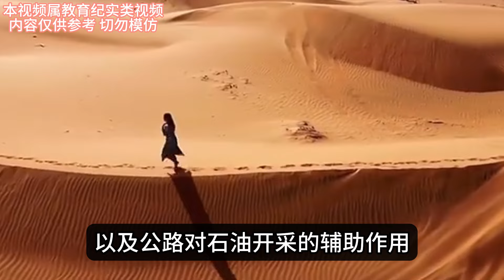中国塔克拉玛干出现罕见奇迹，108间水井房每年花千万维护，美专家感叹：又一伟大发明！